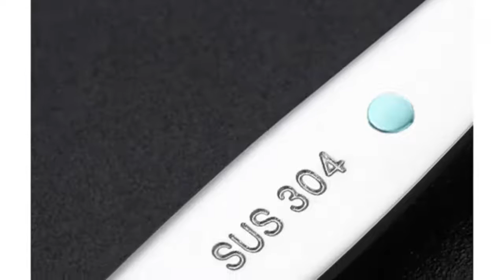Best Grapefruit Spoon - Top 4 Grapefruit Spoon Reviews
Best Grapefruit Spoon is a perfect tool for preparing fruit paste as breakfast for baby, fast and convenient. Best Grapefruit Spoon has saw tooth on the edges of spoon which is perfect for scraping fruit paste. It is made of high quality of stainless steel, lightweight, heat resistant, non-toxic, non-deforming, durable. These grapefruit spoons feature a serrated edge to ensure you can cut into the grapefruit easily. With its long handle, the spoon is easy to operate, saving labor when scraping apple, etc. it also can be used as a ordinary spoon, multi-functional and practical tool.

Here are 4 Best Grapefruit Spoon:
1. 2PC Home Thick Stainless Steel Grapefruit Spoon Ice Cream Dessert Spoon

2.Stainless Steel Grapefruit Scraper Spoon Serrated Sawtooth Edges

3. Stainless Steel Spoons Long Handle Grapefruit Spoon

4. Stainless Steel Grapefruit Scraper Spoon Serrated Sawtooth Edges Long Handle

IF YOU INTEREST ALL PRODUCTS PRICE AND DETAILS , JUST CHECK DESCRIPTION.